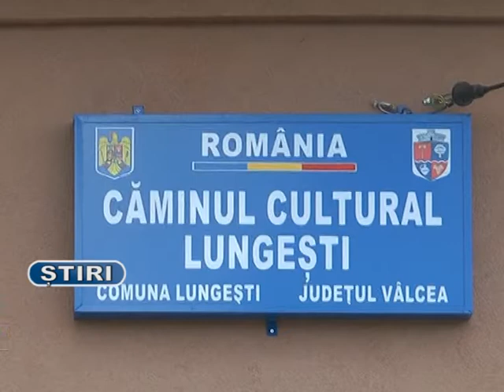RENOVARI LA CAMINUL CULTURAL DIN LUNGESTI